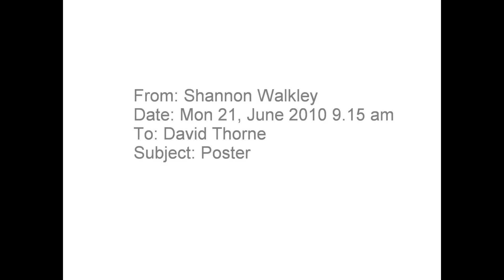Missing Missy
David helps Shannon make a poster for her missing cat.